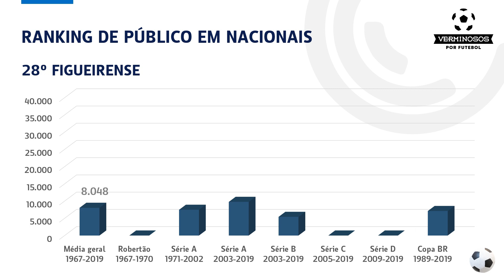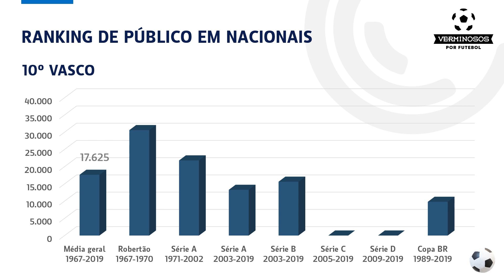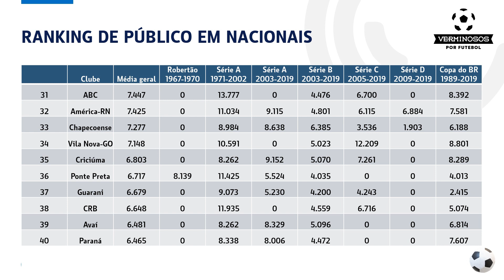Ranking de público nos nacionais do Brasil: 1967 a 2019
Levantamento inédito reúne dados de público dos clubes participantes nas Séries A, B, C e D do Campeonato Brasileiro, da Copa do Brasil e do Torneio Robertão, entre 1967 e 2019.

Dados e design: João Ricardo de Oliveira e Rafael Luis Azevedo/Verminosos por Futebol.